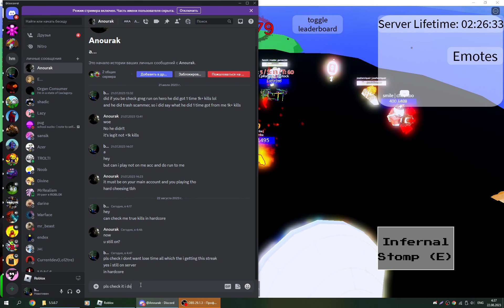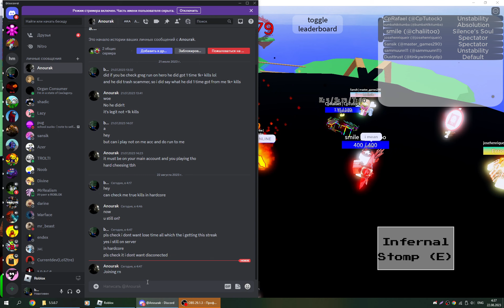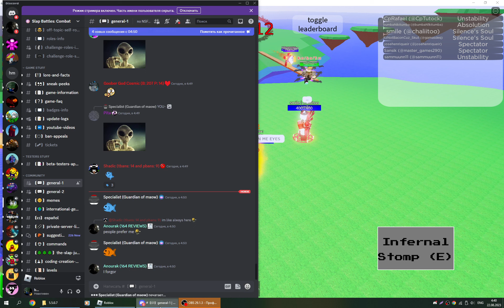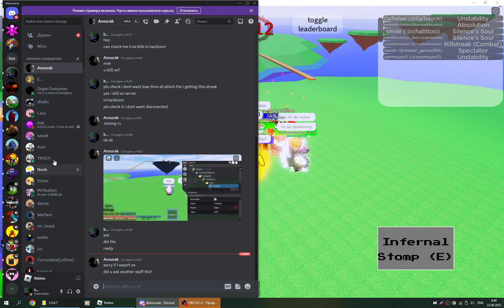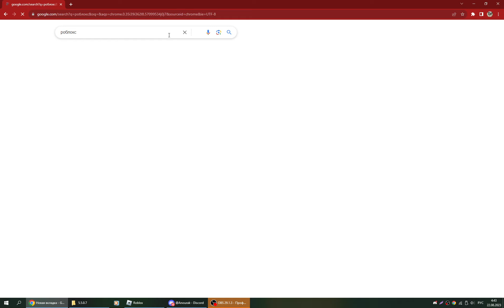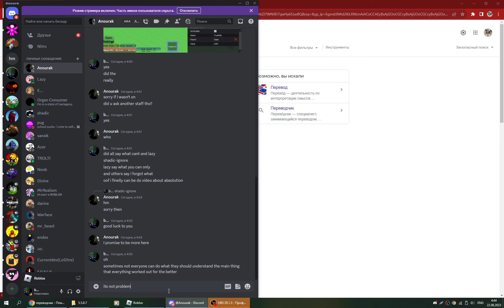I GOT IT FINELLY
OOOOOOOOOOOOOOOOOOOOOOOOOOOOOOOOOOOOOOOOOOOOOOOOOOOOOOOOOOOOOOOOOOOOOOOOOOOOOOOOOOOOOOOOOOOOOOOOOOOOOOOOOOOOOOOOOOOOOOOOOOOOOOOOOOOOOOOOOOOOOOOOOOOOOOOOOOOOOOOOOOOOOOOOOOOOOOOOOOOOOOOOOOOOOOOOOOOOOOOOOOOOOOOOOOOOOOOOOOOOOOOOOOOOOOOOOOOOOOOOOOOOOOOOOOOOOOOOOOOOOOOOOOOOOOOOOOOOOOOOOOOOOOOOOOOOOOOOOOOOOOOOOOOOOOOOOOOOOOOOOOOOOOOOOOOOOOOOOOOOOOOOOOOOOOOOOOOOOOOOOOOOOOOOOOOOOOOOOOOOOOOOOOOOOOOOOOOOOOOOOOOOOOOOOOOOOOOOOOOOOOOOOOOOOOOOOOOOOOOOOOOOOOOOOOOOOOOOOOOOOOOOOOOOOOOOOOOOOOOOOOOOOOOOOOOOOOOOOOOOOOOOOOOOOOOOOOOOOOOOOOOOOOOOOOOOOOOOOOOOOOOOOOOOOOOOOOOOOOOOOOOOOOOOOOOOOOOOOOOOOOOOOOOOOOOOOOOOOOOOOOOOOOOOOOOOOOOOOOOOOOOOOOOOOOOOOOOOOOOOOOOOOOOOOOOOOOOOOOOOOOOOOOOOOOOOOOOOOOOOOOOOOOOOOOOOOOOOOOOOOOOOOOOOOOOOOOOOOOOOOOOOOOOOOOOOOOOOOOOOOOOOOOOOOOOOOOOOOOOOOOOOOOOOOOOOOOOOOOOOOOOOOOOOOOOOOOOOOOOOOOOOOOOOOOOOOOOOOOOOOOOOOOOOOOOOOOOOOOOOOOOOOOOOOOOOOOOOOOOOOOOOOOOOOOOOOOOOOOOOOOOOOOOOOOOOOOOOOOOOOOOOOOOOOOOOOOOOOOOOOOOOOOOOOOOOOOOOOOOOOOOOOOOOOOOOOOOOOOOOOOOOOOOOOOOOOOOOOOOOOOOOOOOOOOOOOOOOOOOOOOOOOOOOOOOOOOOOOOOOOOOOOOOOOOOOOOOOOOOOOOOOOOOOOOOOOOOOOOOOOOOOOOOOOOOOOOOOOOOOOOOOOOOOOOOOOOOOOOOOOOOOOOOOOOOOOOOOOOOOOOOOOOOOOOOOOOOOOOOOOOOOOOOOOOOOOOOOOOOOOOOOOOOOOOOOOOOOOOOOOOOOOOOOOOOOOOOOOOOOOOOOOOOOOOOOOOOOOOOOOOOOOOOOOOOOOOOOOOOOOOOOOOOOOOOOOOOOOOOOOOOOOOOOOOOOOOOOOOOOOOOOOOOOOOOOOOOOOOOOOOOOOOOOOOOOOOOOOOOOOOOOOOOOOOOOOOOOOOOOOOOOOOOOOOOOOOOOOOOOOOOOOOOOOOOOOOOOOOOOOOOOOOOOOOOOOOOOOOOOOOOOOOOOOOOOOOOOOOOOOOOOOOOOOOOOOOOOOOOOOOOOOOOOOOOOOOOOOOOOOOOOOOOOOOOOOOOOOOOOOOOOOOOOOOOOOOOOOOOOOOOOOOOOOOOOOOOOOOOOOOOOOOOOOOOOOOOOOOOOOOOOOOOOOOOOOOOOOOOOOOOOOOOOOOOOOOOOOOOOOOOOOOOOOOOOOOOOOOOOOOOOOOOOOOOOOOOOOOOOOOOOOOOOOOOOOOOOOOOOOOOOOOOOOOOOOOOOOOOOOOOOOOOOOOOOOOOOOOOOOOOOOOOOOOOOOOOOOOOOOOOOOOOOOOOOOOOOOOOOOOOOOOOOOOOOOOOOOOOOOOOOOOOOOOOOOOOOOOOOOOOOOOOOOOOOOOOOOOOOOOOOOOOOOOOOOOOOOOOOOOOOOOOOOOOOOOOOOOOOOOOOOOOOOOOOOOOOOOOOOOOOOOOOOOOOOOOOOOOOOOOOOOOOOOOOOOOOOOOOOOOOOOOOOOOOOOOOOOOOOOOOOOOOOOOOOOOOOOOOOOOOOOOOOOOOOOOOOOOOOOOOOOOOOOOOOOOOOOOOOOOOOOOOOOOOOOOOOOOOMG I DID IT